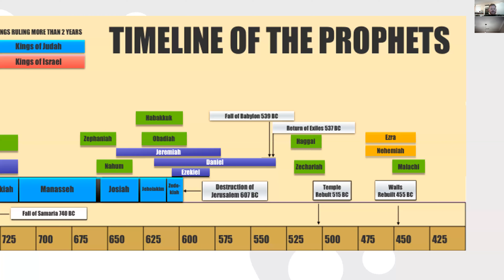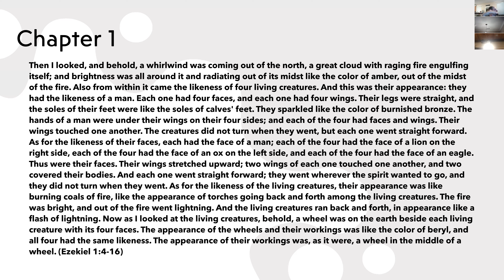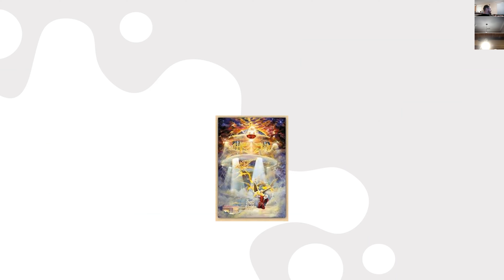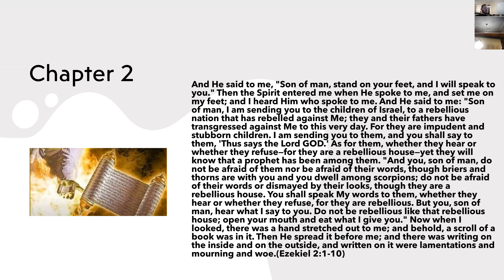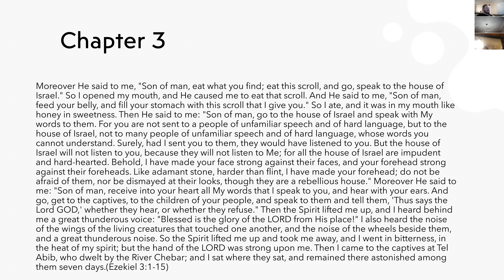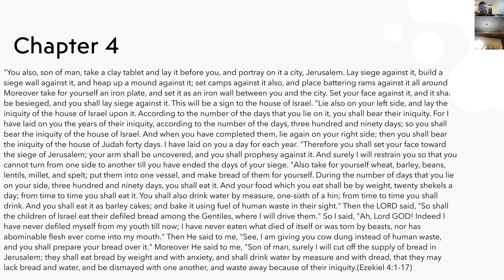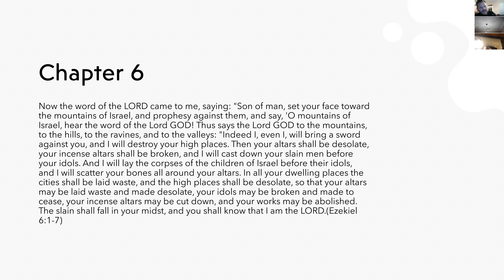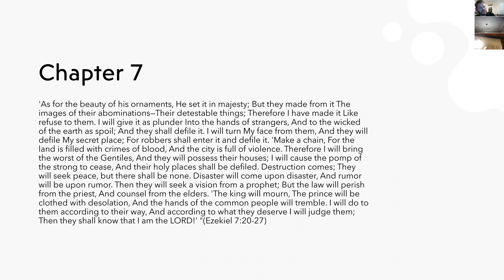Ezekiel session 1